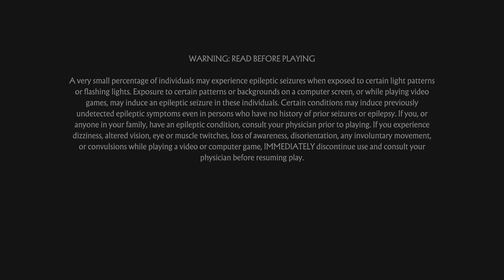Mortal Kombat 11_20220825004830